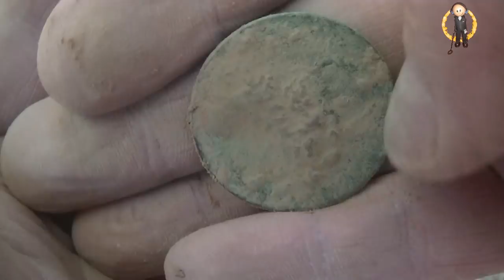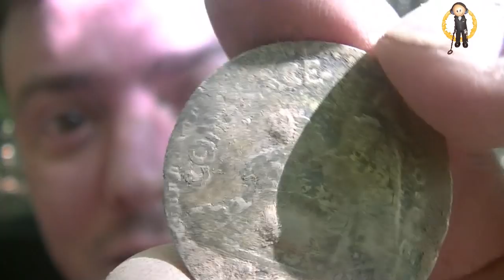INCROYABLE DECOUVERTE SORTIE DETECTION 2018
Bienvenue sur Veteran Détection, VTD pour les intimes, aujourd'hui, nouvelle vidéo avec du lourd, une trouvaille exceptionnelle, qui a du poids ! Bonne détect à tous, à la semaine prochaine pour de nouvelles aventures en espérant peut-être trouver un trésor ! Tchou !
La Détection, une Passion, un Loisir, une Vie.

Mon matériel de détection : Fisher F44
Pinpointer : Propointer II Garrett
Pelle Verve

Bounty Hunter Lone Star Pro